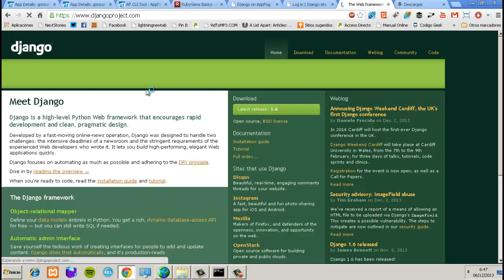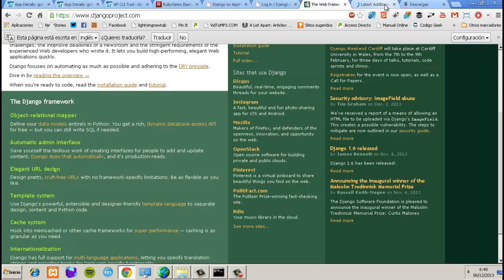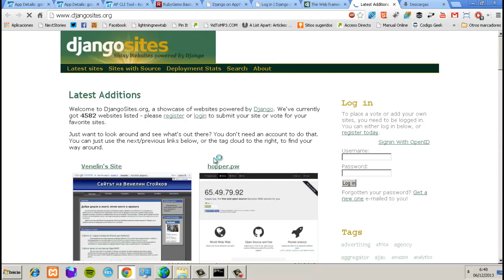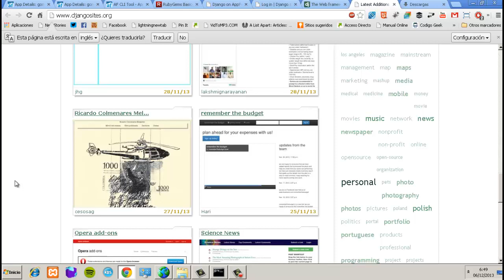Curso Django 1 - Introducción